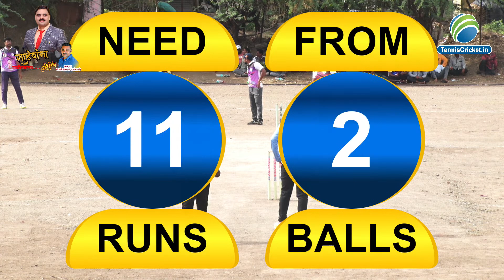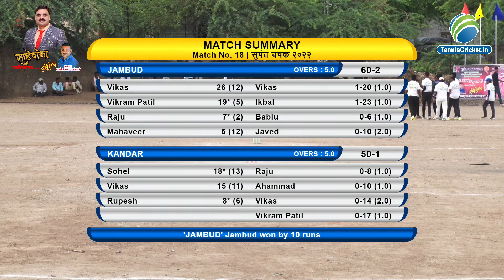JAMBUD VS KANDAR ||सुपंत चषक २०२२ !!पर्व २ !! श्रीपुर